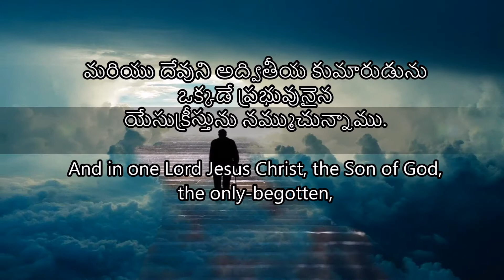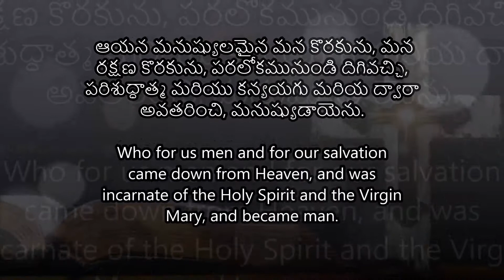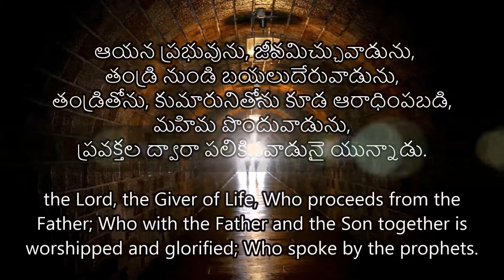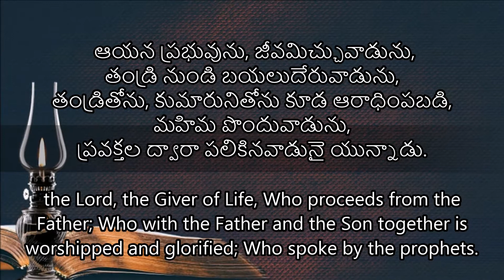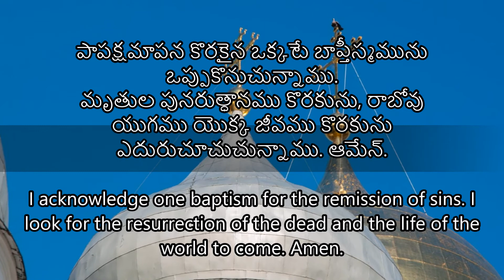నికేయ విశ్వాస సూత్రము | Nicene Creed in Telugu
నికేయ-కాన్స్టాంటినోపాలిటన్ క్రీడ్ అని కూడా పిలువబడే నికేయ విశ్వాస సూత్రం, క్రైస్తవ విశ్వాసం యొక్క ఏకైక క్రైస్తవ ప్రకటన, ఎందుకంటే ఇది రోమన్ కాథలిక్, ఆర్థడాక్స్, ఆంగ్లికన్ మరియు ప్రధాన ప్రొటెస్టంట్ చర్చిలచే అధికారికంగా ఆమోదించబడింది.